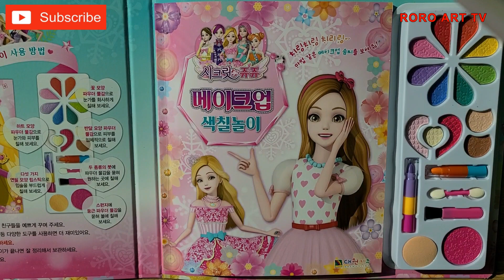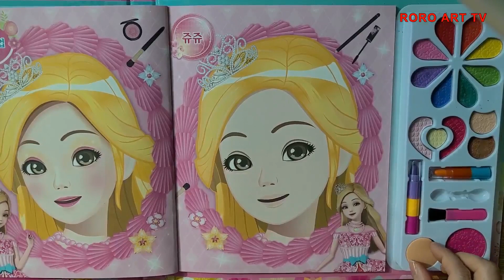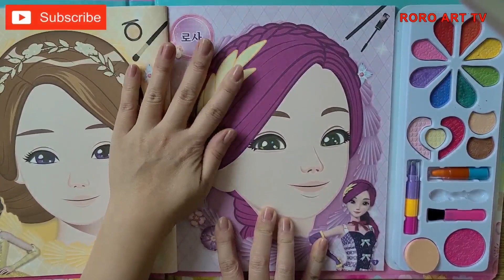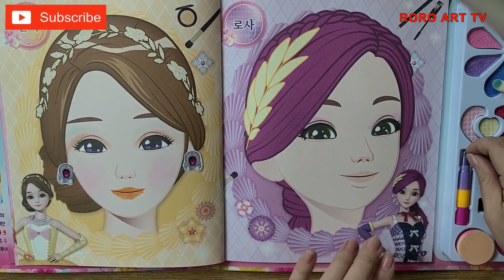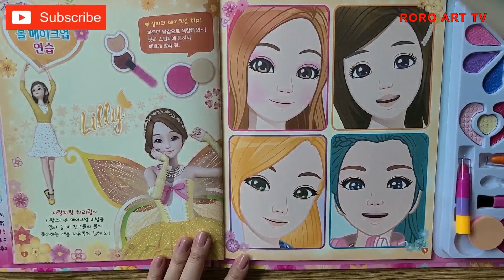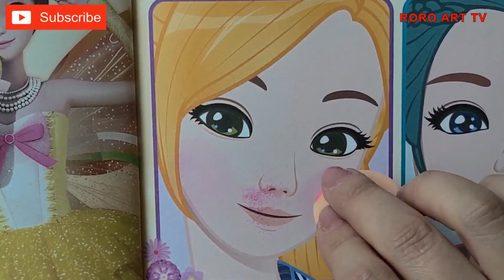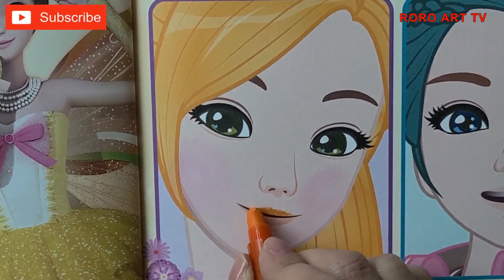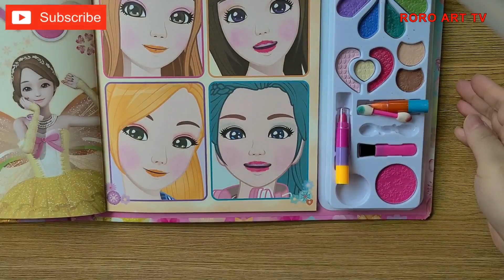Coloring, make up JuJu (RORO ART TV)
Coloring, make up JuJu
Have a happy time.